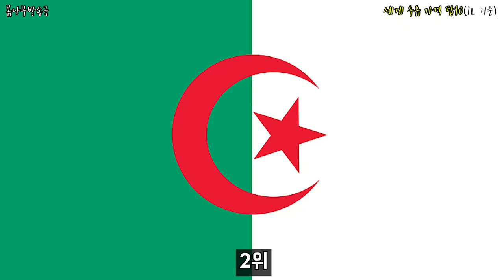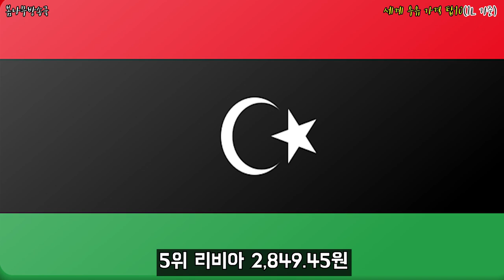세계 우유 가격 탑10 (1L 기준) _ 우유가격,우유 가격차이,우유 가격 비싼 이유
어떤 나라가 우유가 가장 비쌀까?
또 어떤 나라가 우유가 가장 쌀까?